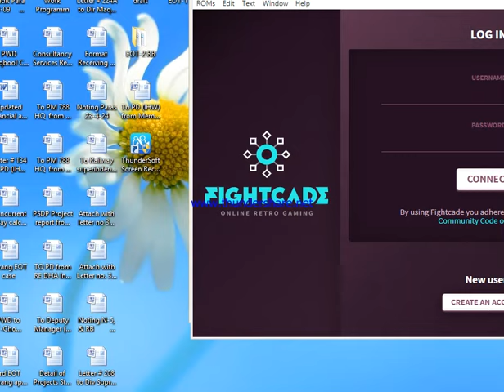King of Fighters 95 (Asif Choi incredible Game) Infinity Small Kicks Slowmotion#